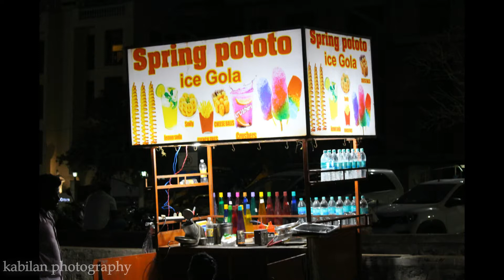BESANT NAGAR | NIGHT PHOTOGRAPHY | KABILAN_PHOTOGRAPHY | #16